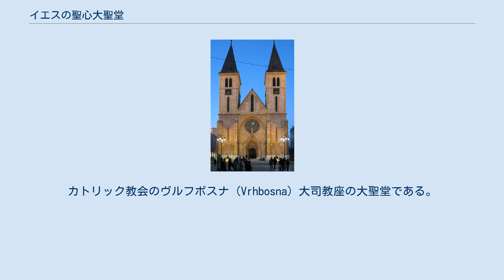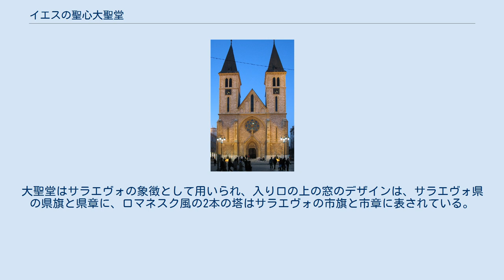イエスの聖心大聖堂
ボスニア・ヘルツェゴビナにあるキリスト教の教会
イエスの聖心大聖堂 イエスの聖心大聖堂（ボスニア語・クロアチア語: Katedrala Srca Isusova）は、ボスニア・ヘルツェゴビナのサラエヴォにあり、ボスニア・ヘルツェゴビナで最大のカトリック教会の大聖堂である。
サラエヴォ大聖堂とも通称される。
カトリック教会のヴルフボスナ（Vrhbosna）大司教座の大聖堂である。
1994年11月26日から、ヴィンコ・プリッチ（Vinko Puljić）が大主教となっている。
大聖堂はサラエヴォのスタリ・グラードにあり、町のカトリック信仰の中心となっている。
 イエスの聖心大聖堂はイエスの聖心を称えて建てられた。
建築家のヨシップ・ヴァンツァシュ（Josip Vancaš）がパリのノートルダム大聖堂をモデルにゴシック・リヴァイヴァル建築を用いてデザインした。
建造は1884年8月25日に始まり、1889年の8月に完了した。
聖別は、ドゥブロヴニク主教によって行われた。
 大聖堂は、ボスニア・ヘルツェゴビナ紛争のサラエヴォ包囲において激しく損害を受けたものの、全壊は免れた。
また、損害部分は終戦後に修復されている。
大聖堂はサラエヴォの象徴として用いられ、入り口の上の窓のデザインは、サラエヴォ県の県旗と県章に、ロマネスク風の2本の塔はサラエヴォの市旗と市章に表されている。